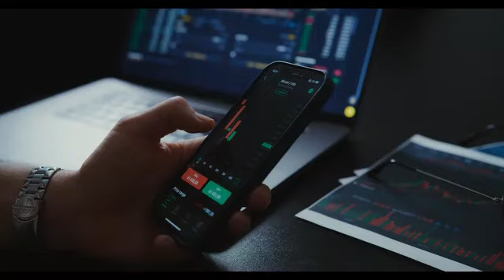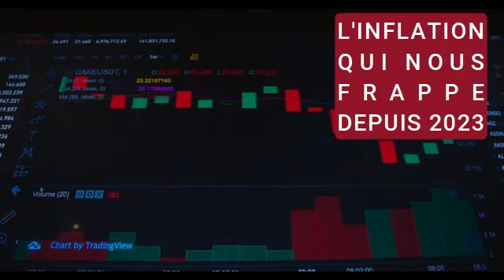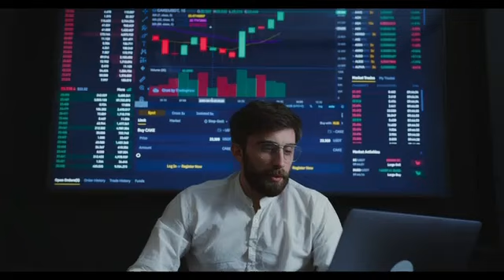On va vers un NOUVEL ordre GEOPOLITIQUE mondial - POINT NEMO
On vous explique pourquoi et comment on va vers un nouvel ordre géopolitique mondial ! Pays émergents, blocs occidental et soviétique qui datent de la guerre froide, autres groupes de pays sans compter ceux qui veulent se retirer de ce système, vous allez tout savoir sur ce qui nous attend désormais ! En plein dans l'actualité, voici de la vulgarisation, bon visionnage !